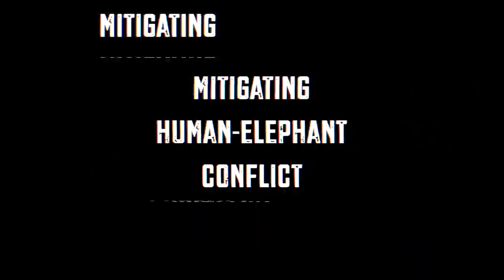Elephant conservation | Amazing efforts by India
On 12 August 2016, India formally adopted the “World Elephant Day” to help conserve and protect elephants in India and improve their welfare. Shri Anil Madhav Dave, Hon’ble Minister of State (I/C) Environment, Forest and Climate Change, Govt. of India, pledged his support for elephant conservation in India and urged the country to cooperate and support this mission.

The inauguration and awareness generating programme was held at the Nehru Memorial Museum and Library, Teen Murti Bhawan in New Delhi and was organised by the Project Elephant,  TRAFFIC India, CMS Vatavaran and WWF-India.

The World Elephant Day was launched on 12 August 2012 globally to mobilize attention and support for conservation of Asian and African elephants. The elephant is loved, revered and respected by people across India, yet the future of the species is threatened by the escalation of poaching, habitat loss, human-elephant conflict and mistreatment of elephants in captivity. Working towards better protection for wild elephants, improving enforcement policies to prevent the illegal poaching and trade of ivory, and conserving elephant habitats, are imperative for saving the elephant. For the first time this year, India launched the day in the country.

The Hon’ble Minister pledged his support and said, “On the occasion of World Elephant Day, 2016, I  pledge to protect Indian  elephant, declared as National Heritage Animal, to the best of my ability.  The Indian elephant has been a victim of severe habitat loss, cruelty in private custody and poaching for it’s tusks. It is important that it’s habitat is secured to minimize its conflict with people.   Strict enforcement of laws to stop poaching as well as cooperation with other countries is sought to reduce the demand for ivory in national and international markets.  Elephant conservation in India needs support of all stake holders”.

Nearly 400 school children from all across the Delhi NCR witnessed the pledge ceremony, participated in a conservation march and formed a human chain in support of elephant conservation.  The children held placards with various serious messages about the immediate threats to elephants today. The programme also included a painting, and slogan competition, and a quiz on the theme of elephant conservation in India.

Various films on illegal wildlife trade in elephants, human-wildlife conflict and other threats were screened during the programme. A panel discussion by experts in the field of elephant conservation on the topic “Poaching of elephants and illegal trade in ivory and its products” was also organised.

TRAFFIC India’s latest poster on elephant poaching and illegal ivory trade, part of its long running campaign “ Don’t Buy Trouble” was also released at the event.

Mr Rajeev Kumar Srivastava, IG & Director, Project Elephant, Govt. of India said, “Project Elephant, Division in the Ministry, was  established in the year 1992, to promote conservation and  welfare of elephants in the country.  Since then it has been dealing with four major issues that is destruction, fragmentation and degradation of elephant habitats, poaching of elephants for tusks to meet demand of ivory in national and international markets; human-elephant conflicts and issues relating to captive elephants. Project Elephant Division is working in co-operation with Chief Wildlife Wardens of elephant range States for conservation of elephants and its habitat. However it is very important to raise awareness among general masses, particularly student communities, about the problems faced by pachyderms in India.  The World Elephant Day is an occasion to highlight these issues among the general public and policy makers and this day is being celebrated in the country for the first time.  Participation of Hon’ble Minister, EF&CC in the World Elephant Day 2016 will promote the cause of elephants in India. We are thankful to organisations such as TRAFFIC, CMS Vatavaran, Wildlife Crime Control Bureau for assisting us in organizing the World Elephant Day 2016”.

The Asian Elephant Elephas maximus was once widely distributed throughout the country, including in states like Punjab and Gujarat. Currently, they are found only in 14 states, in four fragmented populations, in South, North, Central and North-east India. The elephant has been accorded the highest possible protection under the Indian wildlife law through its listing under Schedule I of the Wildlife (Protection) Act, 1972 of India. This means that hunting/trading this species can attract rigorous imprisonment of up to seven years and a minimum fine of 25000 INR. The Convention on International Trade in Endangered Species of Wild Fauna and Flora (CITES) has listed the Asian Elephant in Appendix I which prohibits all commercial international trade of the species.